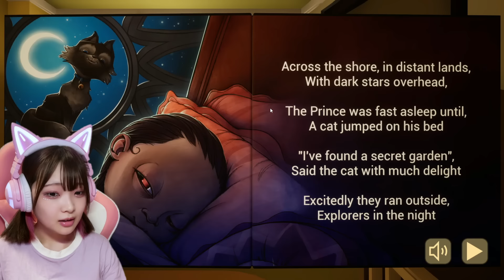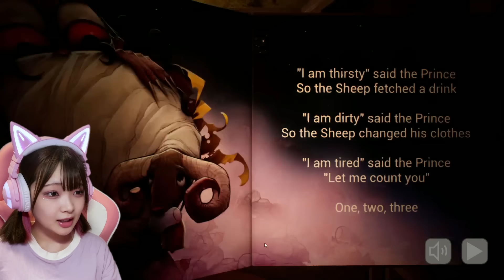赤ちゃんをお世話するほど怖くなるゲームをプレイした結果…👶→👿【The baby in yellow】【たまちゃん】